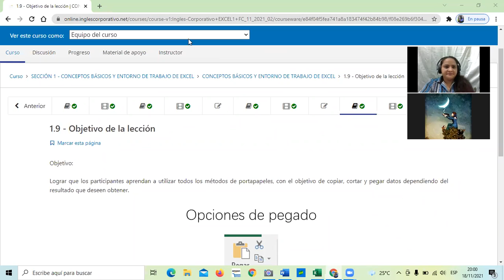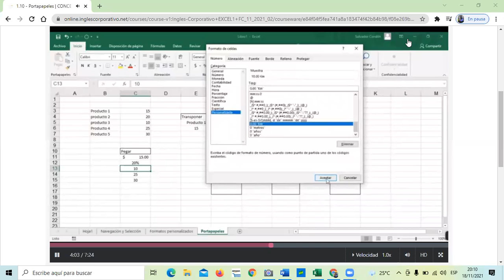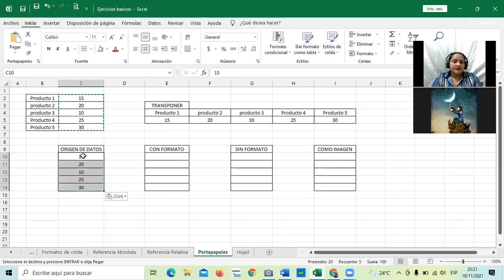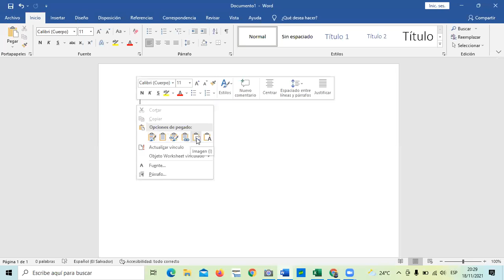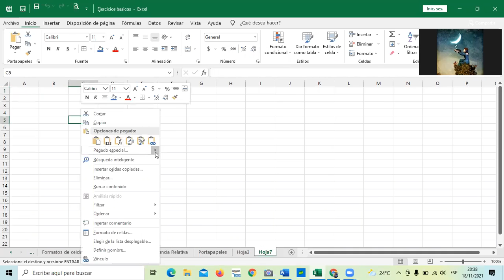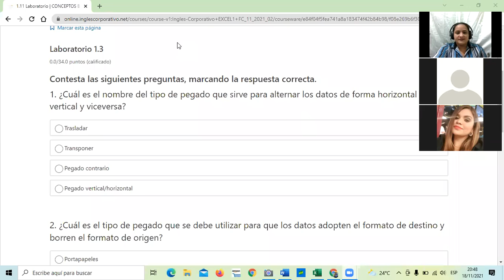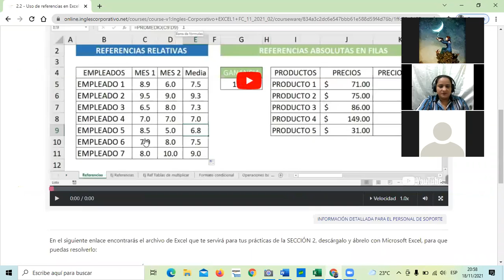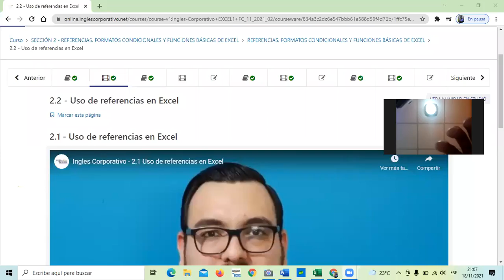Ingles Corporativo- Clase 4 - Opciones de Pegado